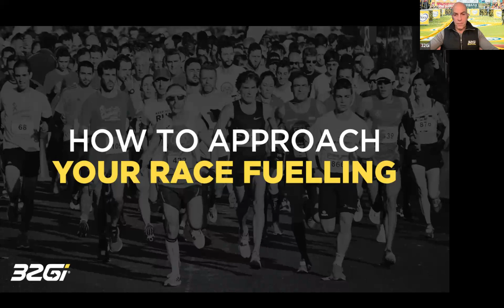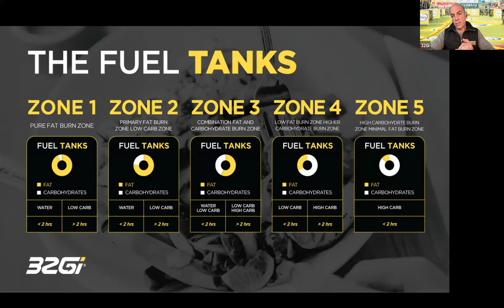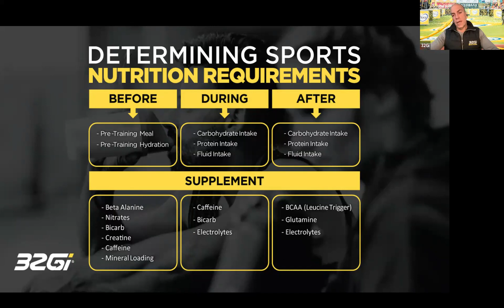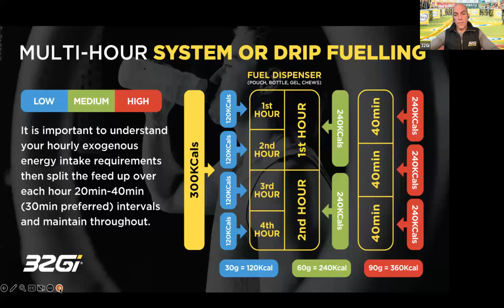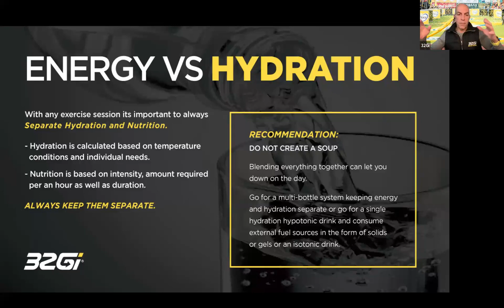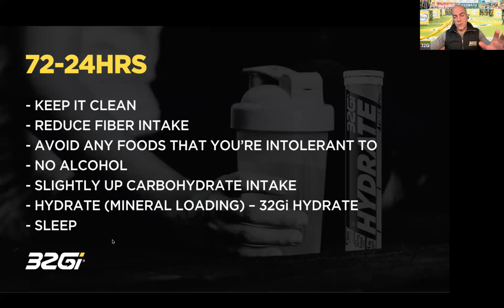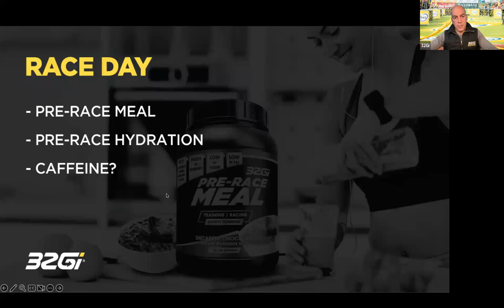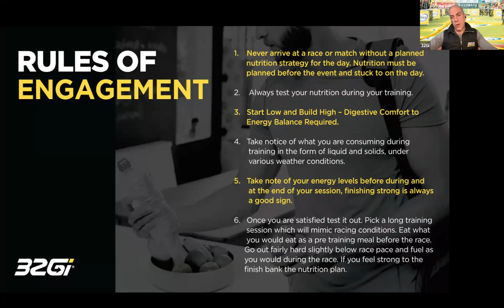Guide to Comrades Marathon Fuelling (Webinar)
The Comrades Marathon is a legend. The girt, determination, and effort to get through this incredible ultra-marathon is second to none.

Long hours, and lots of miles, pain, sweat, and tears go into getting into the start line.

The training is one part of what gets you there, and to the finish on the day…

Nutrition is vital to succeeding in this race!

Nutrition, doesn’t start on race day morning, it’s part of your journey from day 1.

In this webinar, Mark Wolff, tells you all you need to know about fuelling this monumental race.

From taking your first training step, right up to your recovery after you have crossed the finish line on race day.

Mark is a physiology and nutrition expert with a strong background in endurance sport strength and conditioning.

His focus is on athlete health to empower performance.

About 32Gi®
32Gi® is a leading endurance supplement provider. Our total focus is providing our customers with high quality balanced and sustainable energy supplements, while empowering them with knowledge of healthier nutrition options. 32Gi® products are designed and tested by nutrition experts and athletes in a variety of sports disciplines, and adhere to WADA standards. 32Gi® products are also designed to have child friendly and diabetic options. All our products are vegan friendly.

* All opinions expressed are based on fact and research. Athletes opinions are their own. Thank you for support.

Yours in Health and Fitness,

Team 32Gi®